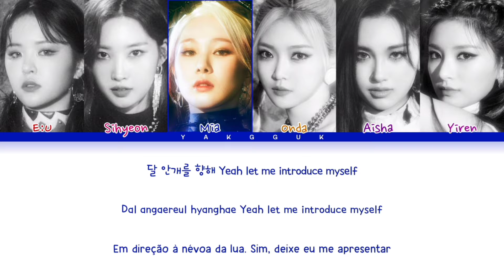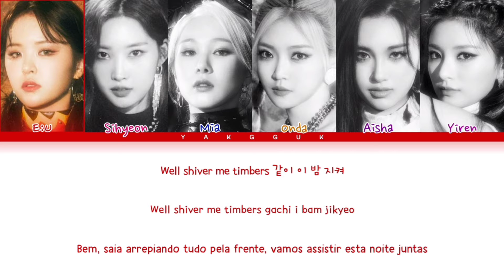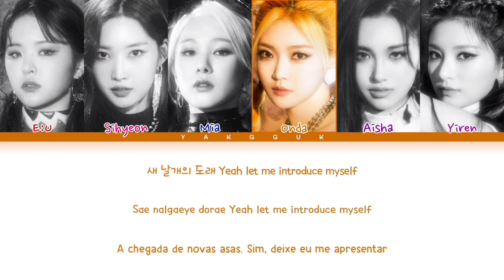EVERGLOW - Pirate [color coded lyrics Han/Rom/PT-BR]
❥︎Artista: Everglow
❥︎Álbum: Return of The Girl
❥︎Dia: 04/12/2021

❥︎Membros: E:U, Sihyeon, Mia, Onda, Aisha, Yiren

❥︎Minha bias: Yiren e Onda